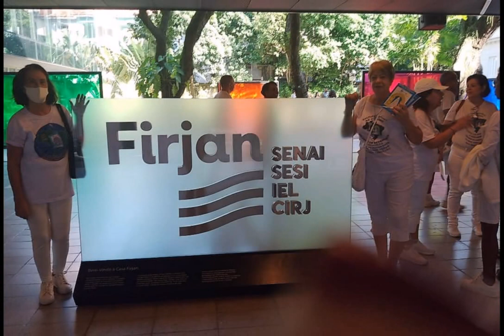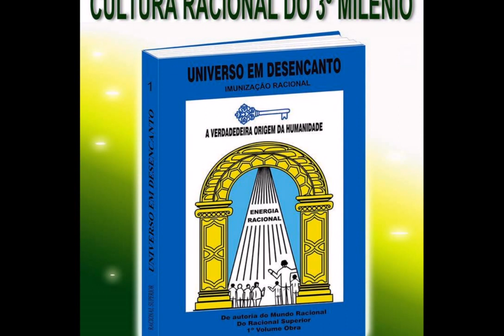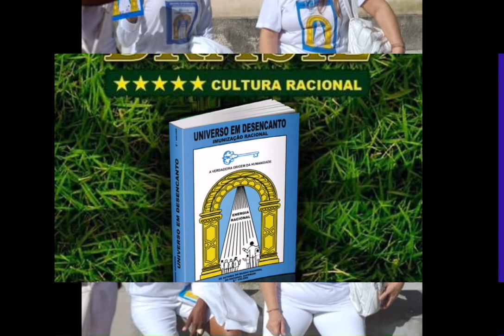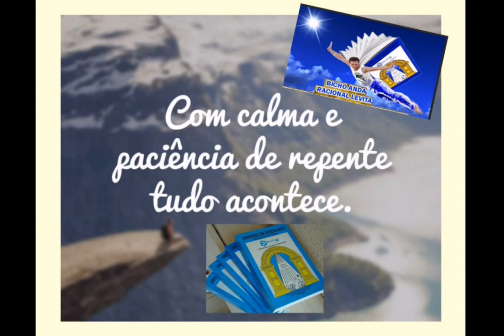Casa Firjan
A casa Firjan é um dos casarões que sobreviveram em Botafogo. A casa principal foi recuperada e aberta ao público. É um lugar comprometido com a reflexão e a criação de propostas e soluções inovadoras para os desafios da nova economia numa sociedade em constante transformação.

Fizemos uma visita nesse domingo ensolarado com divulgação visual do Livro UNIVERSO EM DESENCANTO nesse espaço maravilhoso, que é também um ambiente de geração de ideias e propostas para a reinvenção do Rio de Janeiro.

Na recepção, a coordenadora foi presenteada com o maior bem que a humanidade anseia: o Livro UNIVERSO EM DESENCANTO.

Finalizamos com delicioso almoço com estudantes da CULTURA RACIONAL.